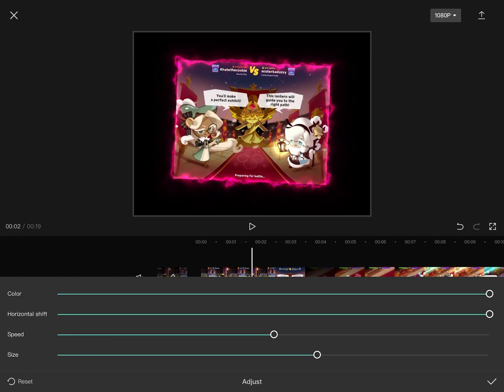Someone is editing two clips to make it look “real”!! | Cookie Run: Kingdom